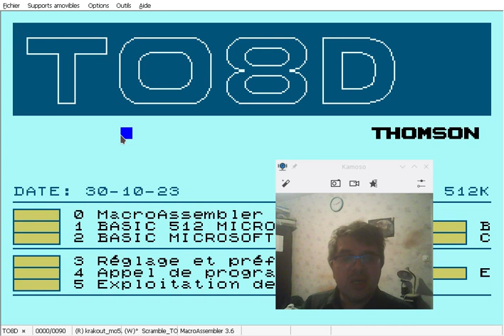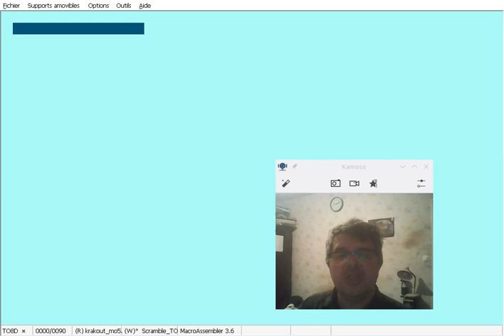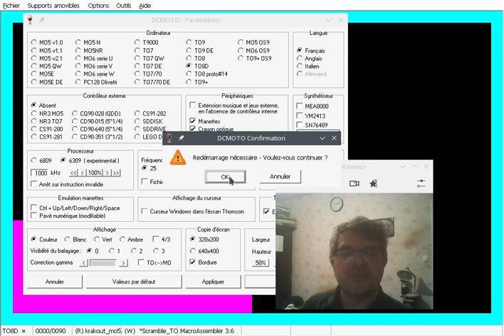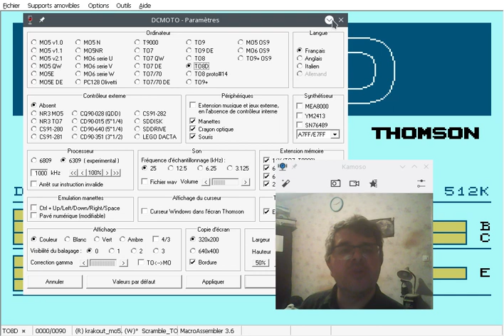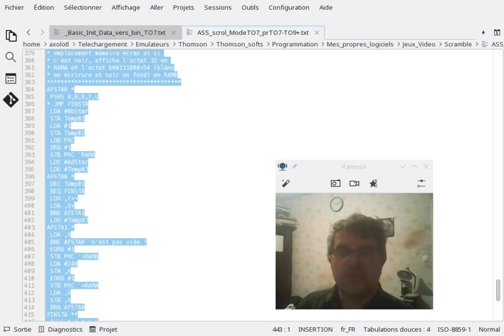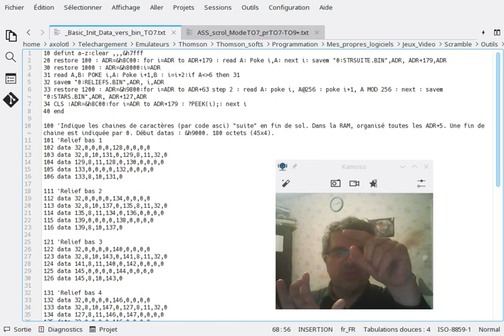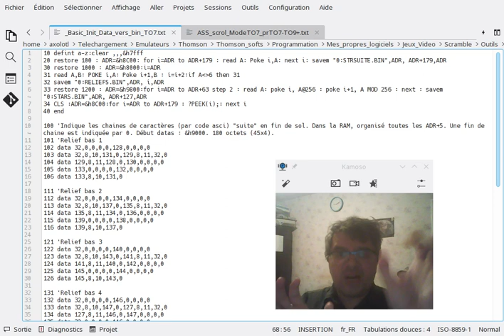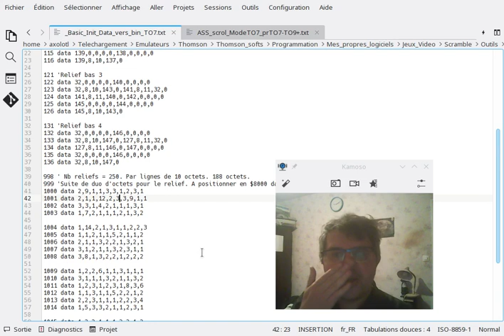Codage Assembleur (6809 et 6309) scrolling Scramble test01 sur Thomson TO7/TO8 mode vidéo TO7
Sommaire :
0:00 Introduction
1:12 Scrolling sans étoiles avec 6809
2:12 Scrolling sans étoiles avec 6309
3:15 Scrolling avec étoiles avec 6309
4:30 explications techniques
Après 1 mois de réflexion sur la manière de coder en assembleur le scrolling sur Thomson MO5 TO7 (et les autres) en mode vidéo TO7, voici le résultat.

Pour la version sans étoiles, il y a 1024 rafraichissement d'écran effectués en 39" avec le processeur 6809 à 1 MHz (soit du 26.9 images/secondes) et 34" avec l'Hitachi 6309 à 1 MHz (soit du 30.8 images/seconde). On a une vitesse x4 comparé au même code sur Basic.

J'ai également intégré l'affichage d'un fond étoilé. Cette routine ne prend quasiment pas de place (perte en temps de moins de 2", soit -5%, sur les 1000 images)